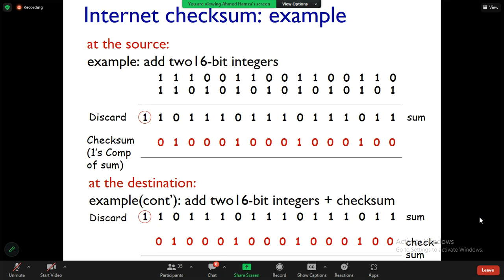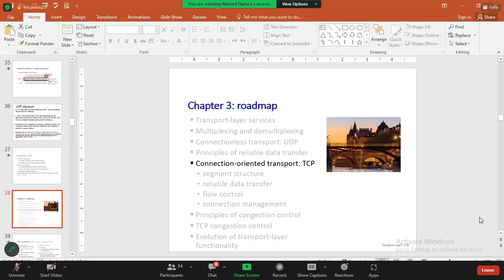09 CS509 - lect No 6 part 9.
Network  lecture number 6 prof Ahmed Hamza.